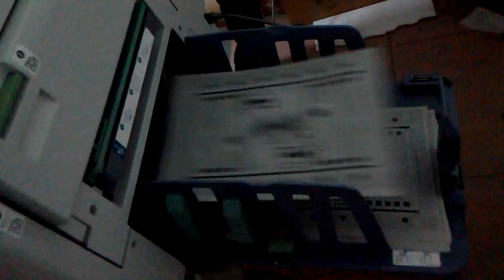The printing speed of MZ770 riso